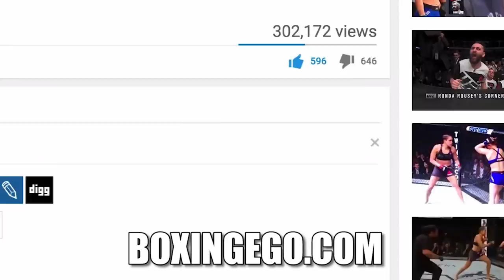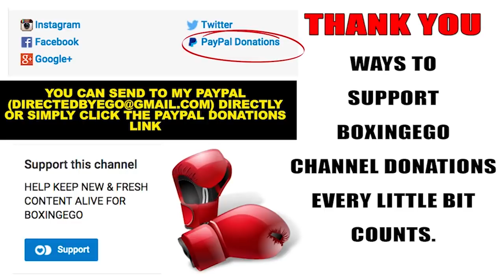TROY KING EXPLAINS WHY WILDER IS TOUGHER FIGHT THAN PARKER FOR ANTHONY JOSHUA